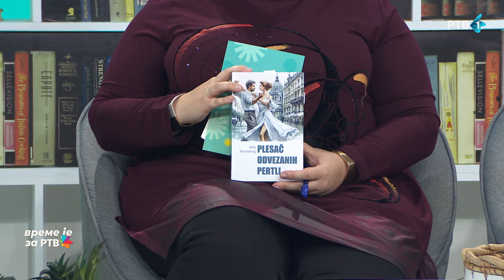Vreme je za RTV: Atila Rozmaring učitelj plesa